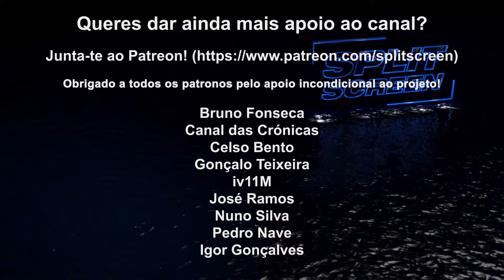CROSSFIRE X - BETA FECHADA - IMPRESSÕES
Crossfire é um FPS free-to-play e é o mais jogado de sempre, sobretudo na Ásia. A Microsoft garantiu o primeiro lançamento exclusivo para a Xbox One de Crossfire X. De recordar que há uma campanha narrativa a ser feita pela Remedy Entertainment.

Código para a beta fechada enviada pela Microsoft Portugal para teste.

🔽🔽🔽 SETUP  🔽🔽🔽
Computador 1

PSN - RPARREIRA
STEAM - RPARREIRA
UPLAY - SplitScreenPT
ORIGIN - Split-ScreenPT